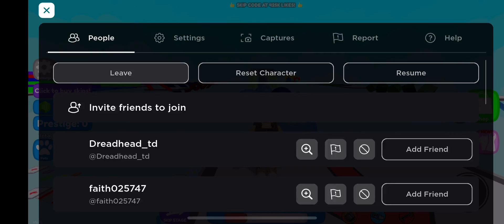Playing 825 stage obby I was really bad at it and no I did not finish